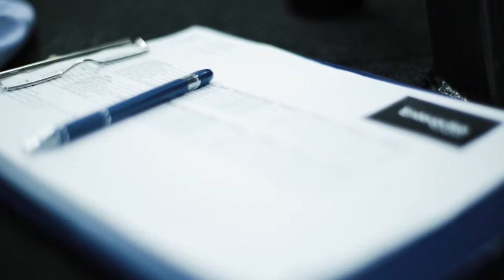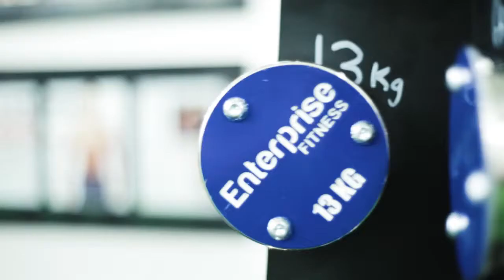Melbourne's Best Personal Trainers | Enteprise Fitness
One of Australia's leading personal training companies, Enterprise Fitness offers a world-class service. We make your personal goals a reality and help you make your health and fitness a priority in your daily life.

An one of Australia's leading personal training companies, Enterprise Fitness offers a world class service. If you would like further information about training with Mark or a member of the Enterprise Fitness team, email or call .

Enterprise Fitness is Melbourne’s premier Personal Training studio. Founded by Mark Ottobre, his vision is to create the most professional and education driven personal training company in Australia, as it is education that leads to lasting results.

At Enterprise Fitness, we make your fitness goals a reality and we have the track record and reputation to back it up. Our goal is to make health and fitness apart of your lifestyle.

As we pride ourselves on the highest level of service we do not offer gym memberships or casual passes to our facility. This means that as a client of Enterprise Fitness you will never need to wait for equipment and will be guided step by step through your training, nutrition and supplementation.

However this is just one of the many benefits you will experience training with Enterprise Fitness. At Enterprise Fitness, it is our specialized knowledge that sets us apart. Having trained countless bodybuilders and figure champions, fitness models and fitness competitors we know how to get results in the most effective and efficient time frame possible.

However, please don’t be confused, we don’t only train fitness competitors, we work with a broad spectrum of the population with the one commonality- they’re all serious about making a positive change and getting the results they have always wanted.

With any new client starting with Enterprise Fitness, the first thing to do is to accurately assess your starting point. Maybe your starting at 25-30% body fat and want to lose 10-15 kilos or maybe your starting at 13% body fat and wanting to get just a ’little’ leaner and build muscle? Where ever you are right now is perfect and we can help you.

In the first session we discuss your goals, measure your body fat and take your BioSignature. From here we do a structural balance assessment and are able to design you a specific training, nutrition and supplementation protocol to ensure you maximise your results whether the goal is weight loss, strength, to increase muscle, fitness or to get you ready for a comp or photo shoot. Whatever the goal, we got you covered.

Our studio is fully decked out with the highest quality equipment from Elieko, Pendlay, Australian Barbell, Life Fitness, Watsons Custom Strength and Iron Edge. It is a fully equipped private gym with only the best equipment to meet our high standards of practice.

And no, we don’t have treadmills. When you train with us we will rip open a new exciting world of exercise that awaits you. We do not rely on cardio equipment to train our client, instead we show you fun, safe and effective training that actual gets you in shape (and keeps you in shape). I mean seriously, who wants to pay a personal trainer to walk with them on a treadmill?!

We invite you to come and experience the difference of training with bona fide world leaders in the field of fitness.

Make the decision to train with the best personal trainers in Melbourne at our premier personal training studio located on 381 Swan Street, Richmond.

If you would like to book in a time to discuss your goals please give us a call on to make an appointment (and no, this appointment won’t cost you a dime.)  Just bring yourself and your list of questions.